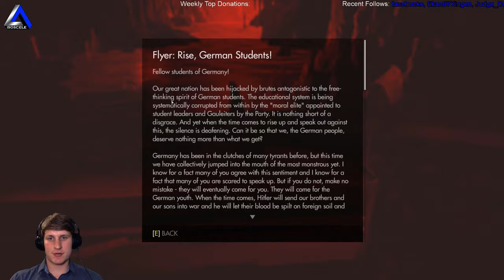IsosceleTriangle plays Wolfenstein the Old Blood episode 16